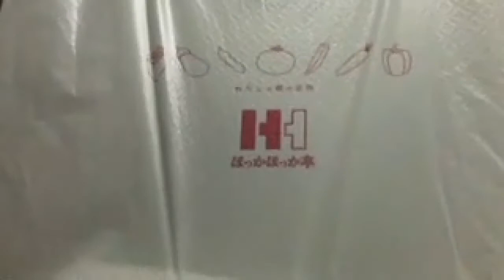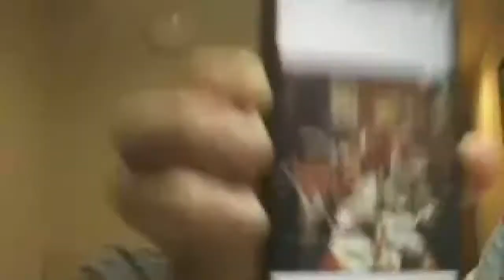2017.1.19 神聖かまってちゃん ちばぎん mono めちゃ×2魔法を叶えてっ! ツアー 香川 前日 ホテル 配信 ツイキャス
香川宿配信